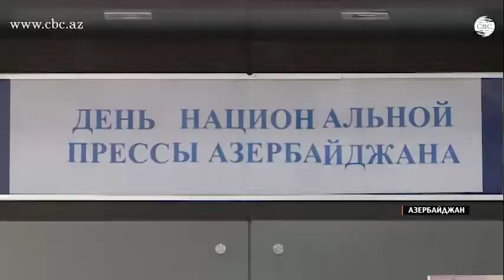"Россотрудничество" поздравило азербайджанских журналистов с профессиональным праздником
Средства массовой информации играют важную роль развитии гуманитарных связей между Россией и Азербайджаном.

В преддверии профессионального праздника азербайджанских журналистов их поздравили в Российском информационно-культурном центре в Баку.

Руководитель представительства "Россотрудничества" зачитал поздравительное письмо от Союза журналистики России с пожеланиями  азербайджанским коллегам успехов в дальнейшей работе. Как было отмечено на праздничном мероприятии, азербайджанские журналисты вносят большой вклад в освещение тех событий, которые сегодня являются наиболее значимыми в азербайджано- российских отношениях